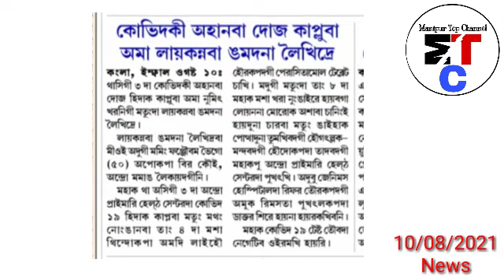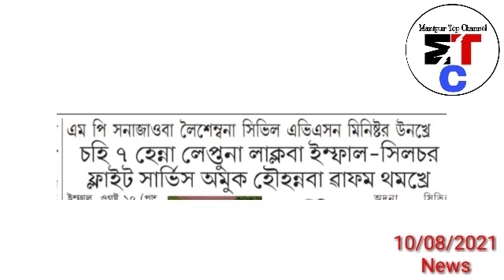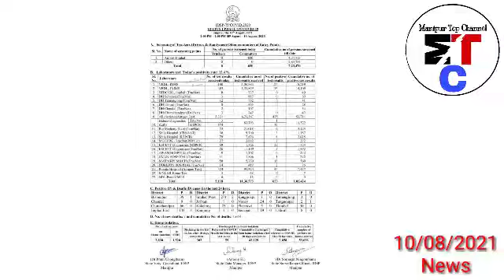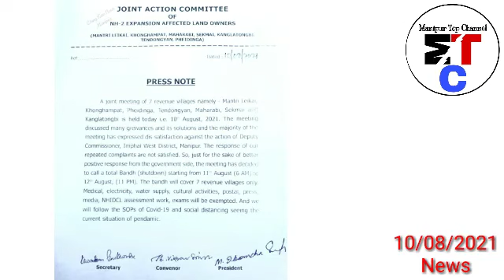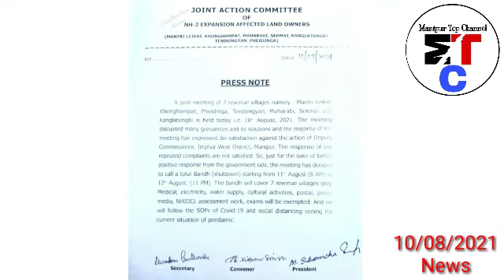10thAugustNungdang-Hayeng ayuk Pung 6 tagi Total Banth(Shutdown) Touragani Hairi